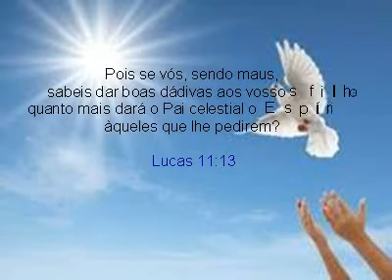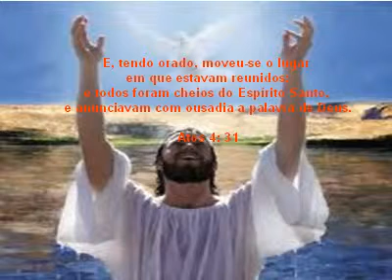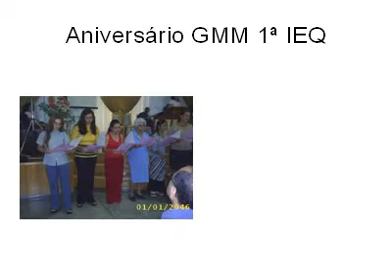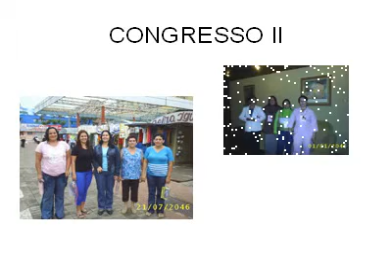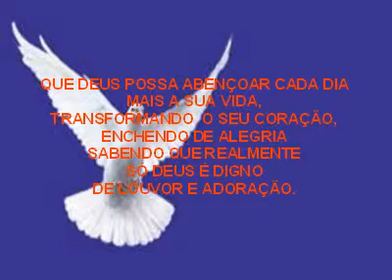Aniversário GMM-IEQ RIO SAGRADO (3).avi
VIDEO EM COMEMORAÇÃO AO 26º ANIVERSÁRIO DO GRUPO MISSIONÁRIO DE MULHERES DA 3ª IGREJA DO EVANGELHO QUADRANGULAR SITUADA EM MORRETES- PARANÁ.